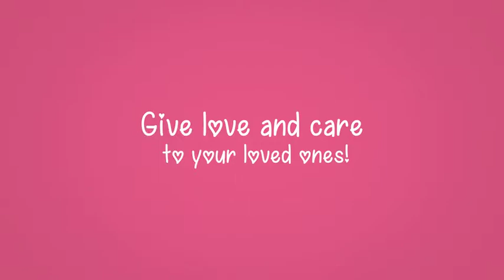Valentine's Day Transitions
Great transitions for your video
Ease to customize
7 transitions
Help included